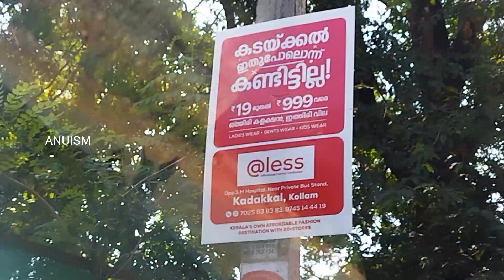മുന്നോട്ടു നീങ്ങും തോറും ഓർമ്മകളെ പുറകോട്ടു കൊണ്ടു പോകുന്നുണ്ട് ഓരോ യാത്രകളും|A Day in our Life☕❤️😍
Cleaning motivation
Kitchen organization in Malayalam
Kitchen hacks
Clean kitchen
Easy cleaning
Kitchen arrangements
Malayalam vlog
Daily routine
Daily cleaning routine
Oil dispenser
Cleaning solution
Microwave cleaning
Cleaning microfiber cloth
Time saving kitchen cleaning

kitchen tour
kitchen cleaning
Day in my life
Exam preparation
malayalam vlog
cleaning tips
Daily vlog

Musician: @iksonmusic